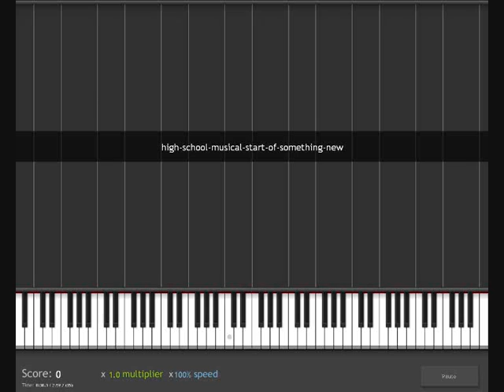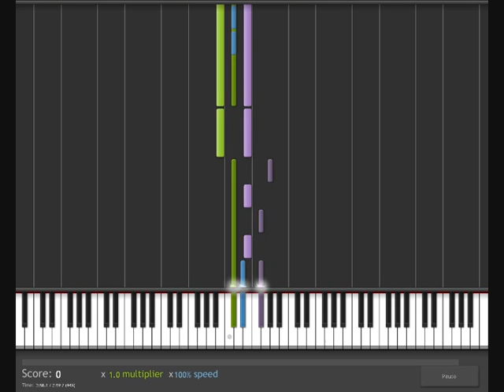How To Play Start of Something New [High School Musical] on piano/keyboard